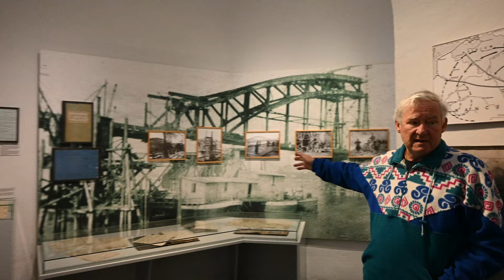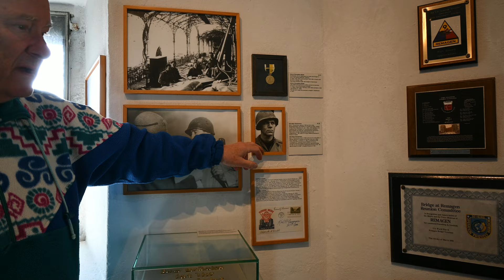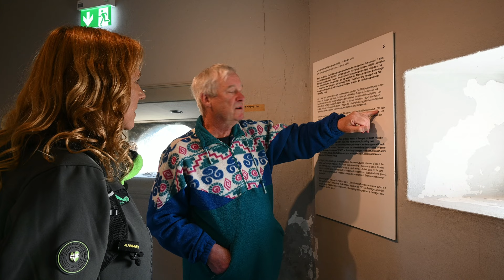Cruzamos Remagen, llegamos al Puente y hablamos con el Gerente del Museo de Remagen (T2-C4)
Seguimos la ruta de los Aliados desde que entraron a Alemania por Bélgica hasta que llegaron al Puente de Remagen durante la Segunda Guerra Mundial, desde Septiembre de 1944 hasta Marzo de 1945. Seguimos la ruta y contamos las historias en base al relato de nuestro Abuelo y entrevistas exclusivas a soldados que participaron de la guerra.

Acompañanos en esta nueva aventura !!!

Si te gusta nuestro video, compártelo con tus amigos y muchas gracias por seguirnos.

Temporada 2-Capítulo 4 (Observatorios y Flak)